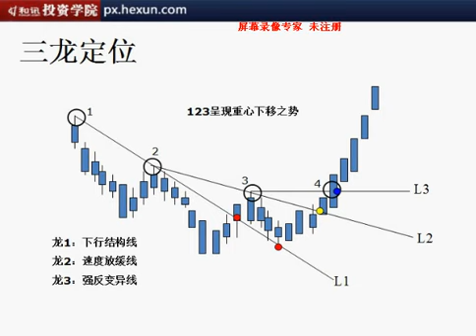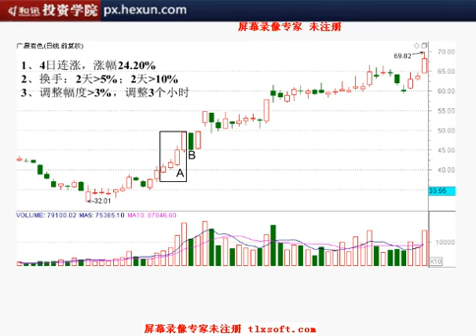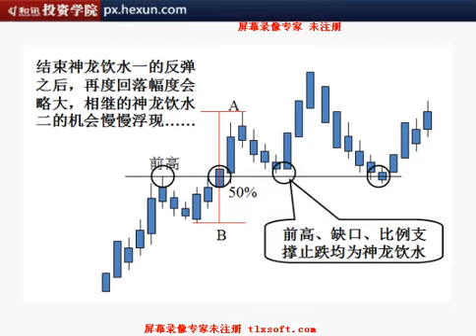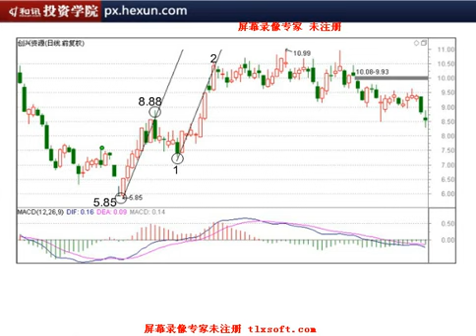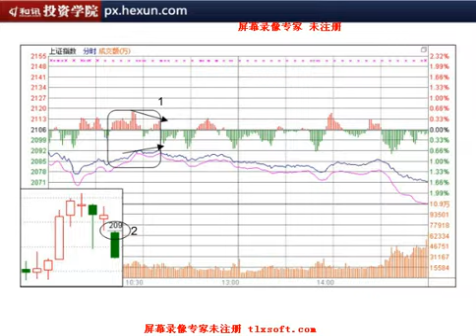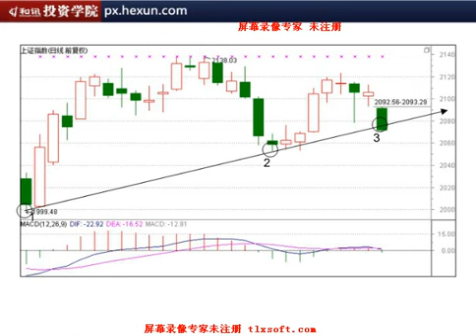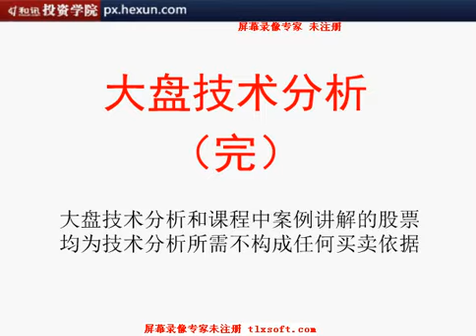冯矿伟 双龙战法高级培训系统课程 三龙定位